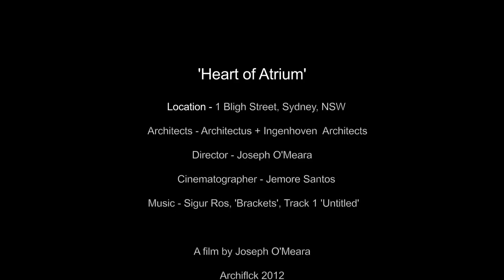My Edited Video